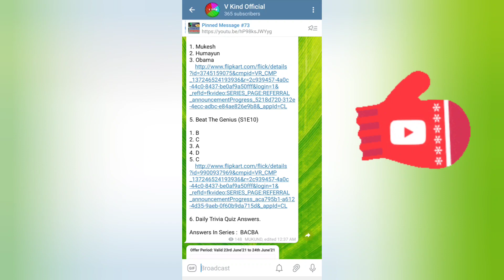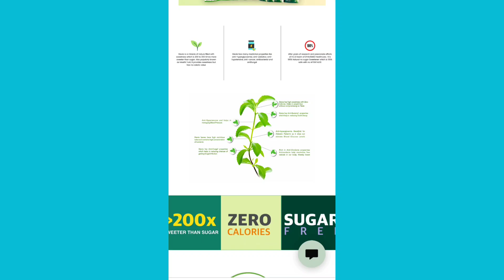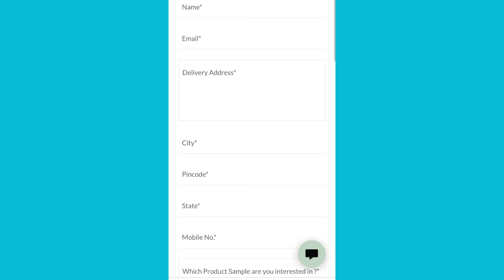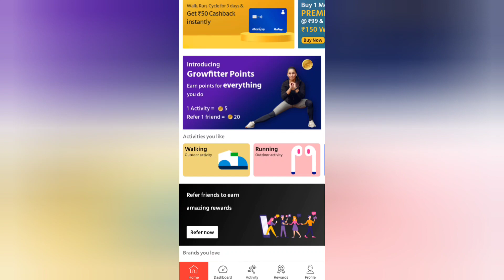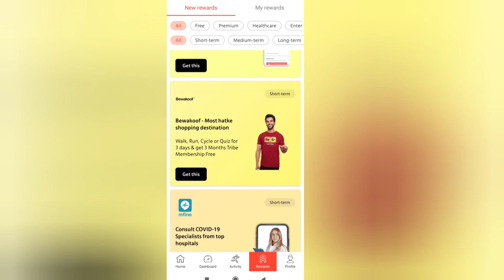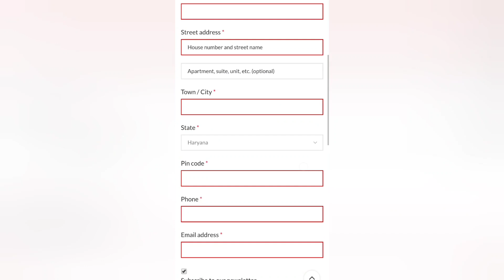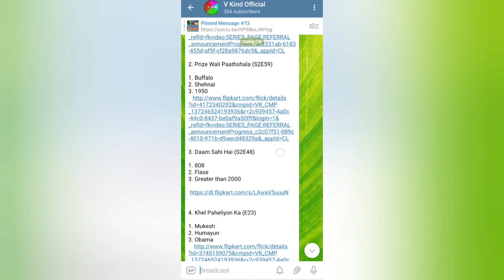New Free Sample Products. Free Natural Sweetner. Free shopping Loot. Growfitter New update.Vkind.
New Free Sample Products. New Free shopping Loot. Grow fitter New update offer. How to order Free Sample products in India.

Refer code :-MAHAEV02

👤Your questions👇
 order in 2020
free ki medicine
unboxing free medicine in India
dhani app free medicine
 free shopping offers
sample n india
sample product
free products
Step set go app
Step set go
 free sample
Free sample website
free goodies
 free saman
 New free products
free tea sample
grow fitter new update
Grow fitter free products
freebies
ShopG free products
Free sample deal ShopG
Shop G free sample